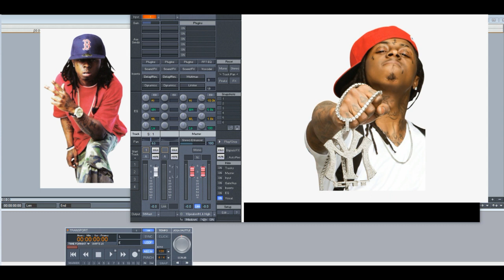Lil Wayne – Move To Miami (Gangstas Don’t Die) (Slowed Down)